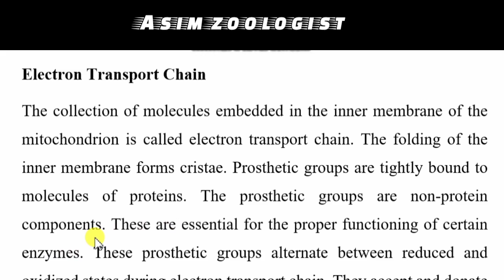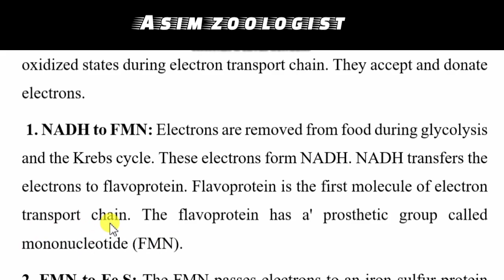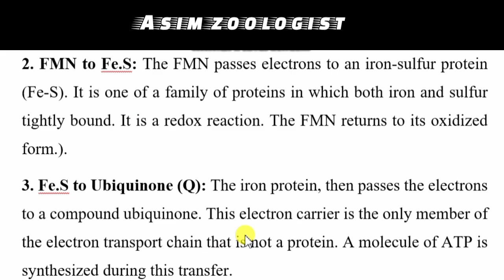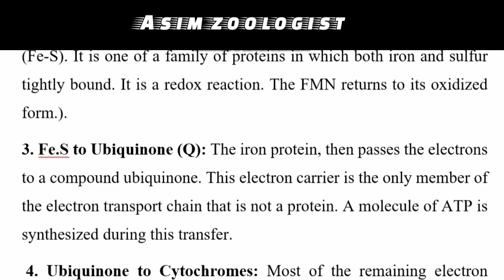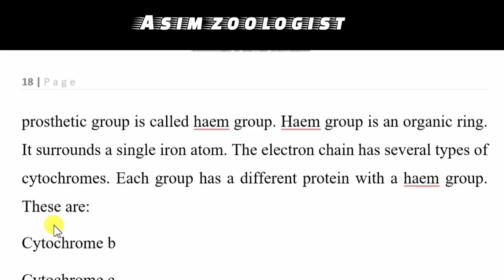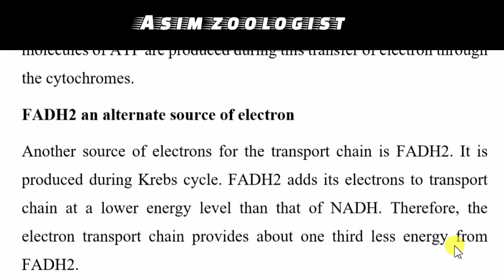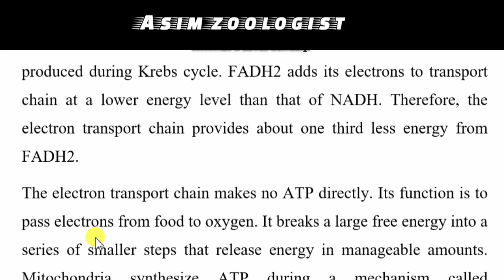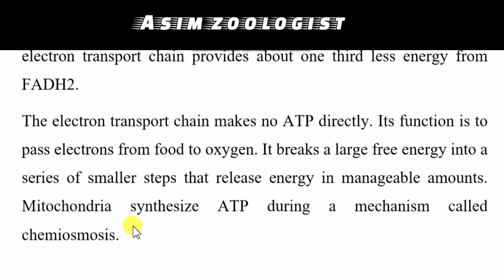ELECTRON TRANSPORT CHAIN STEP BY STEP IN URDU HINDI 2023 CONCEPT | BS ZOOLOGY SEMESTER 1 ZOOLOGIST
The collection of molecules embedded in the inner membrane of the

mitochondrion is called electron transport chain. The folding of the inner

membrane forms cristae. Prosthetic groups are tightly bound to molecules of proteins.. The prosthetic groups are non protein components. These are essential for the proper functioning of certain enzymes. These prosthetic groups alternate between reduced and oxidized states during electron transport chain. 1

1. NADH to FMN: Electrons are removed from food during glycolysis and the Krebs cycle. These electrons form NADH. NADH transfers the electrons to flavoprotein. Flavoprotein is the first molecule of electron transport chain. The flavoprotein has a' prosthetic group called mononucleotide (FMN).

2. FMN to Fe.S: The FMN passes electrons to an iron-sulfur protein (Fe-S). It is

one of a family of proteins in which both iron and sulfur tightly bound. It is a

redox reaction. The FMN returns to its oxidized form.). 3. Fe.S to Ubiquinone (Q): The iron protein, then passes the electrons to a compound ubiquinone. This electron carrier is the only member of the electron transport chain that is not a protein. A molecule of ATP is

synthesized during this transfer. 4. Ubiquinone to Cytochromes: Most of the remaining electron carriers between Q and oxygen are proteins called cytochromes. Their prosthetic group is called haem group. Haem group is an organic ring. It surrounds a single iron atom. The electron chain has several types of cytochromes. Each group has a different protein with a haem group. These are: Cytochrome b

TIMESTAMPE
0:00 Intro
1:00 First Topic Covered
1:30 Second Topic Covered
2:30 Third Topic Covered

Our channel is about Zoology . We cover lots of cool stuff such as Zoogeography and paleontology , immunology and molecular genetics + protozoalogy

PLAYLIST SECTION

Snack

Principles in Animals life l Bs  semester 1st Zoology paper A Full course syllabus
principles in Animals life l Bs  semester 1st Notes
principles in Animals life l Bs  semester 1st
pdf
Books lectures
2023
Asim zoologist
syllabus
topics
presentations
Assignment
slideshare
ppt notes
past papers
Mcqs fill in the blanks